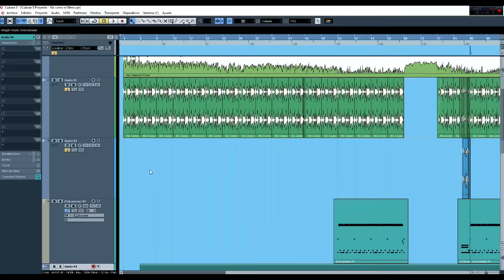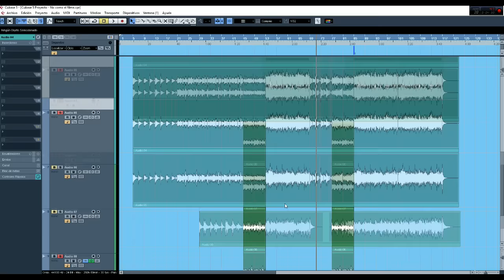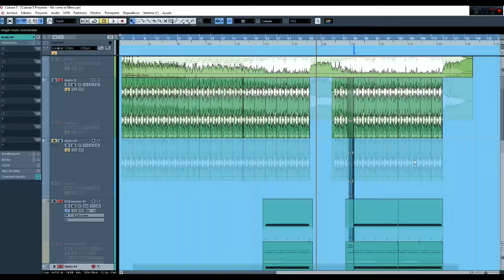Un poco de como estoy grabando No Como EL Filme de Jose Madero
Quería mostrarles un poco lo que estoy haciendo para grabar el cover de esta canción!